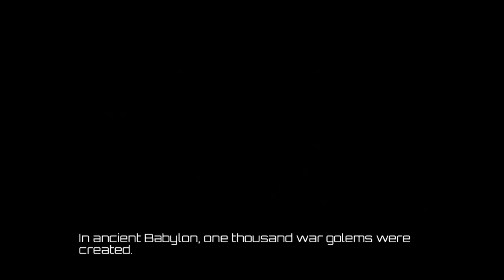Killer Instinct XB1 Aganos Story